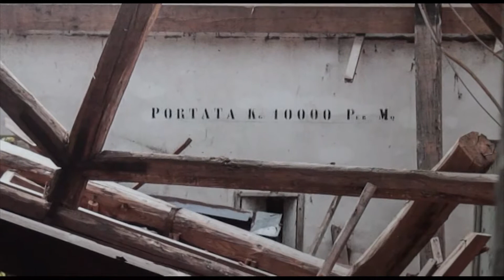Caraglio: presentato il Parco Acquaviva finanziato da Fondazione CRC